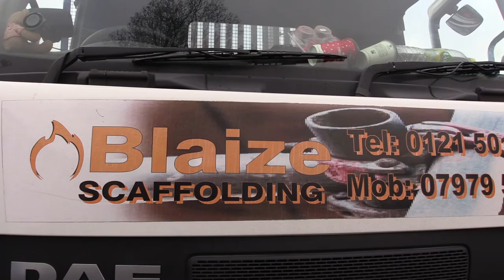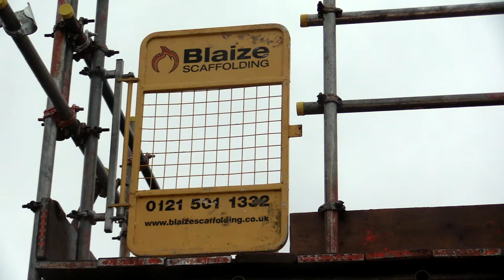Yeltz TV Platform - Blaize Scaffolding